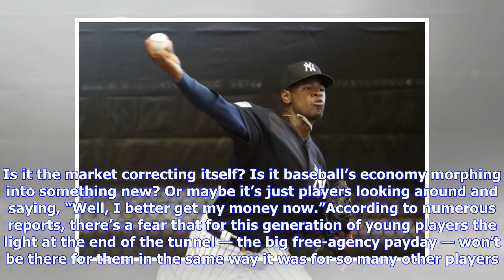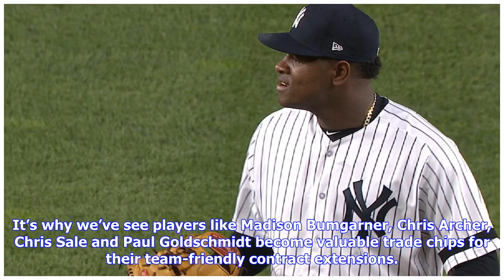Luis Severino is the latest young star to sign an extension, is it because of baseball's free-age...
Luis Severino is the latest young star to sign an extension, is it because of baseball's free-agent freeze?

When spring training camps opened this week around Major League Baseball, it brought hope that maybe, finally, Bryce Harper and Manny Machado would sign with teams and baseball’s long free-agent freeze would melt away. Nope. Not yet. Not only has that not happened, something else did happen: a number of talented young players around the league have agreed to team-friendly contract extensions. The latest was New York Yankees ace Luis Severino, who on Friday reportedly agreed to a four-year, $40 m...